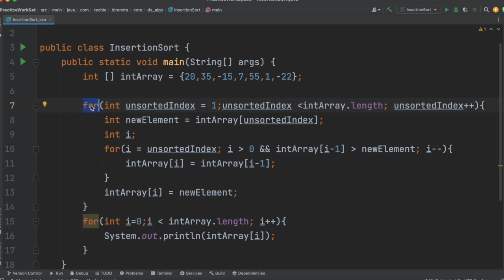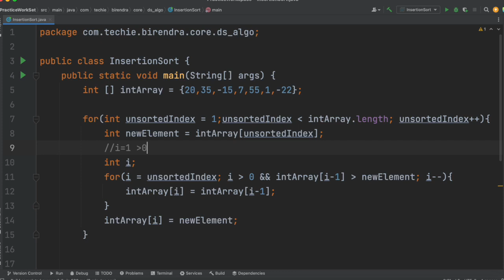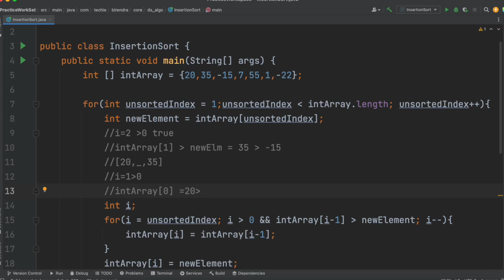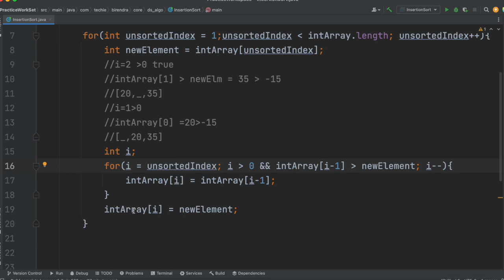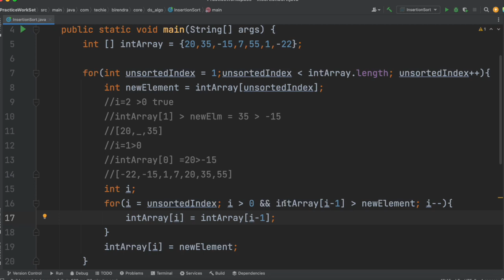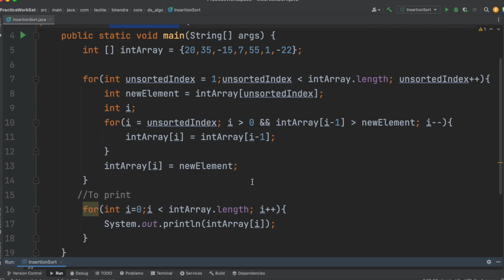05.Insertion Sort | Coding | (हिंदी)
Insertion sort is a simple sorting algorithm that builds the final sorted array one item at a time by comparisons.